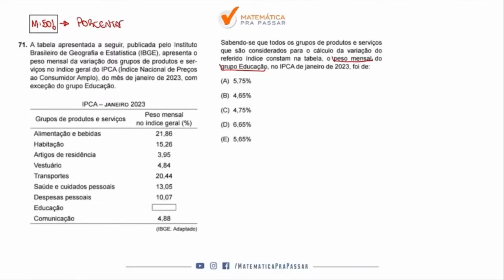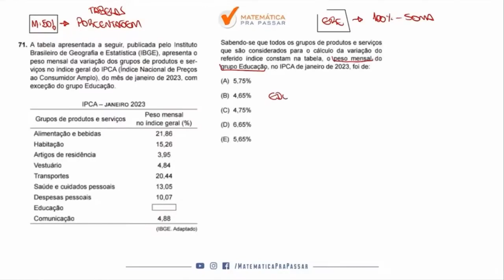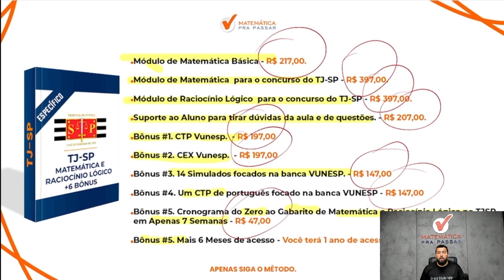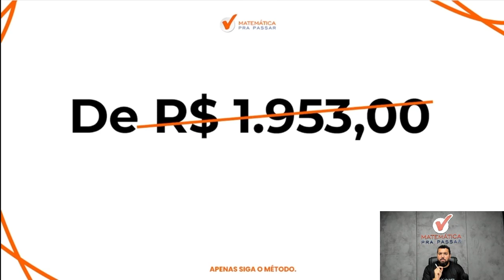Matemática para TJ SP | Porcentagem em poucos passos